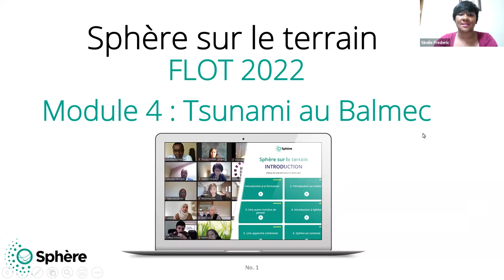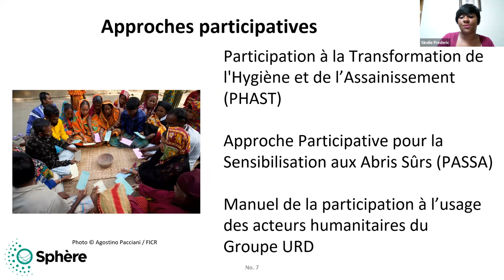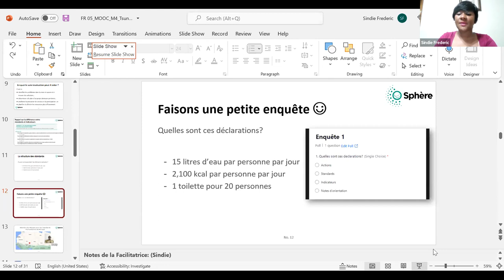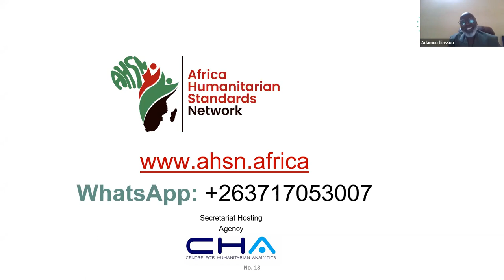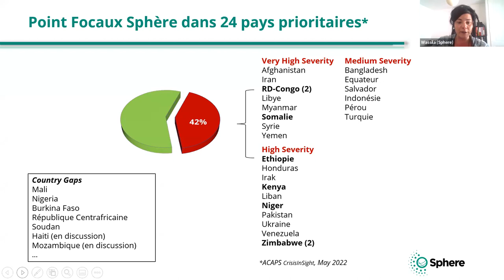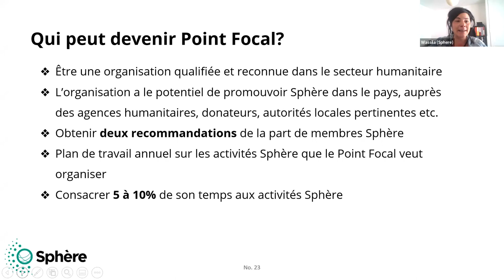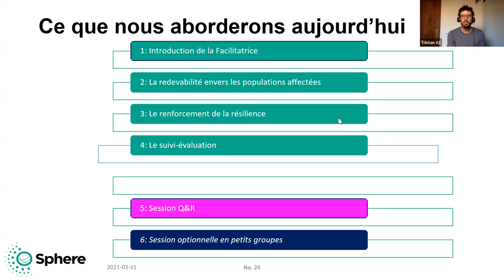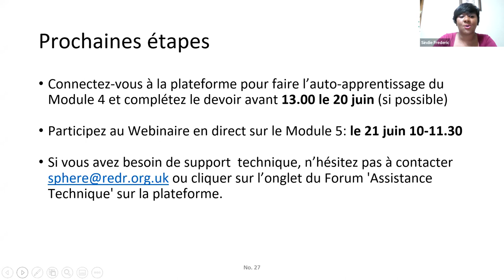05 FLOT 2022 Webinaire pour Module 4 : Tsunami au Balmec